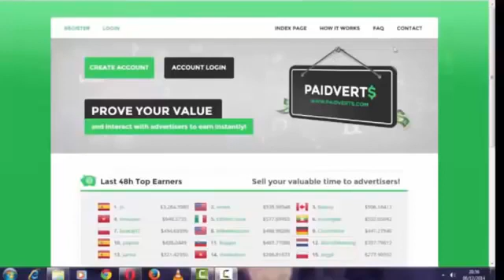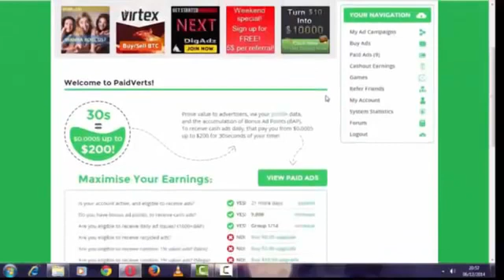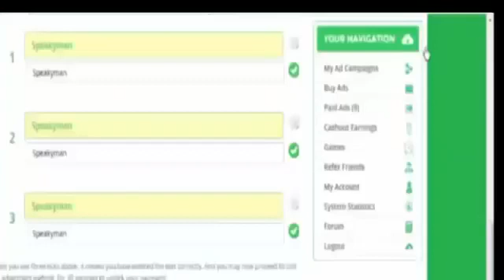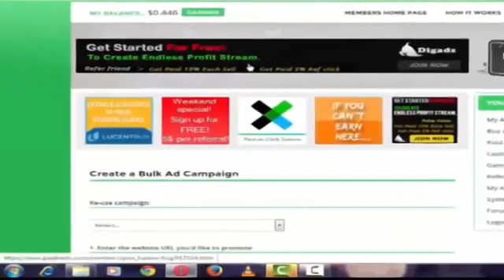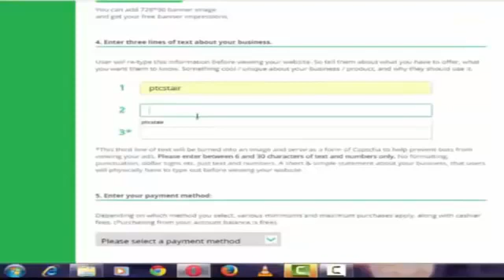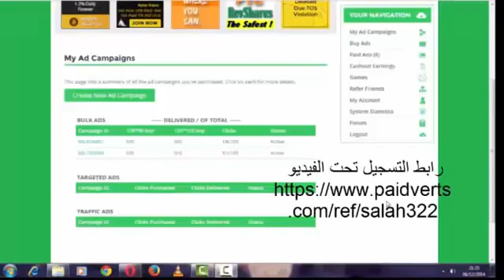شرح طريقة ربح أكثر من 200 دولار يوميا